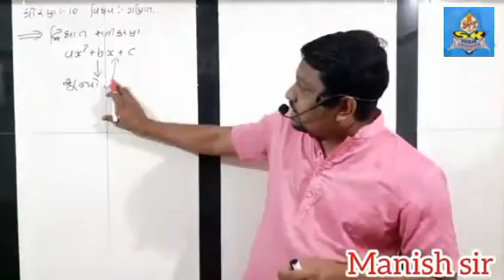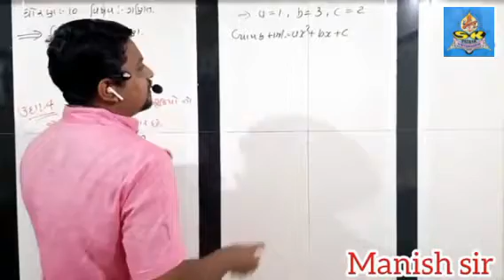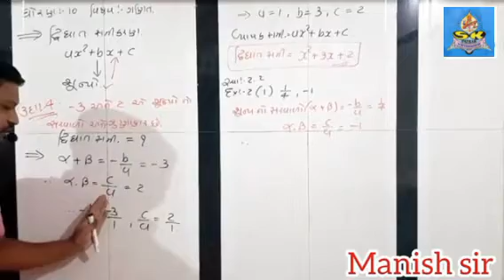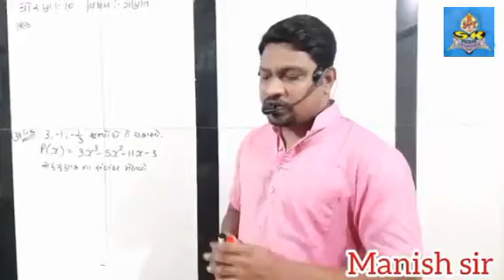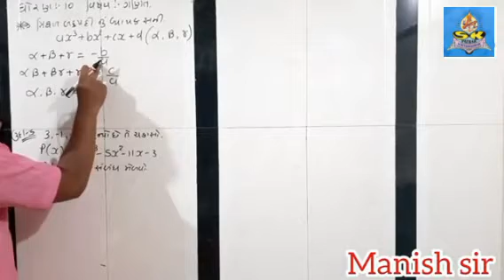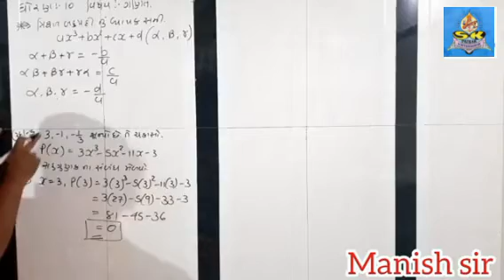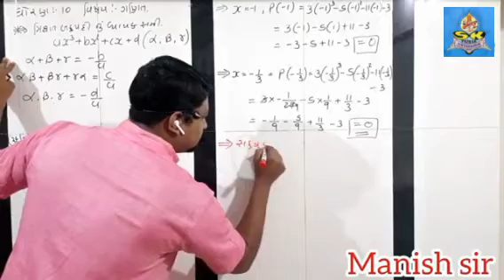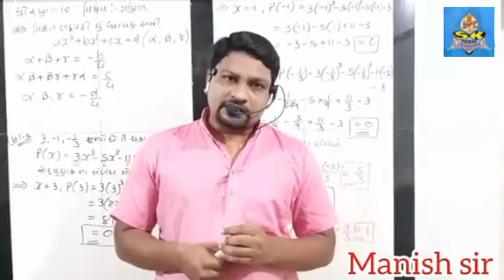STD 10 MATHS CH : 2, LEC : 3